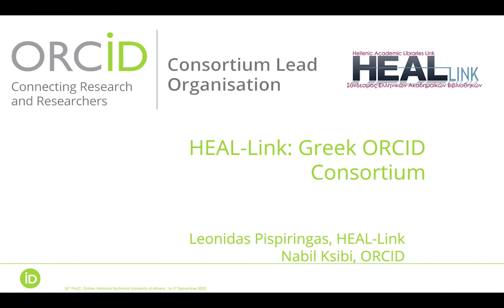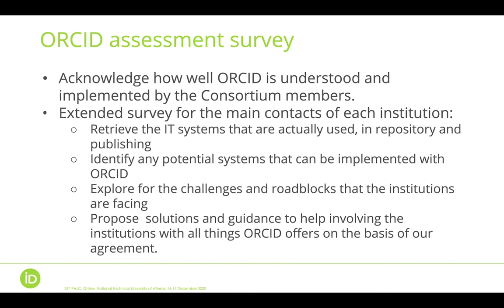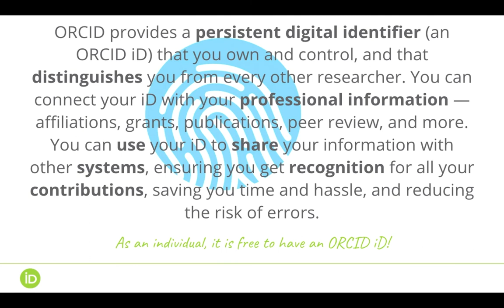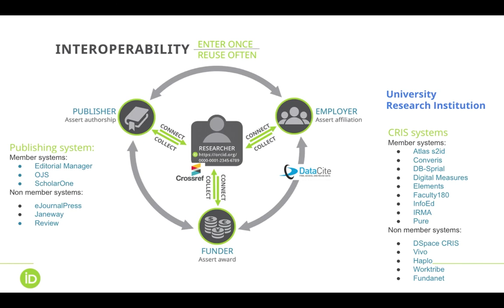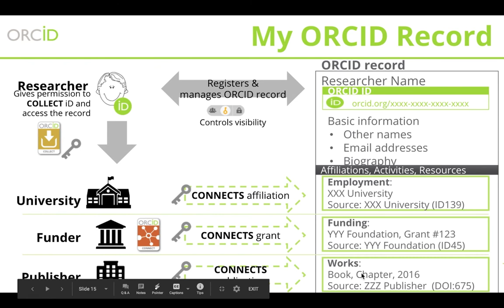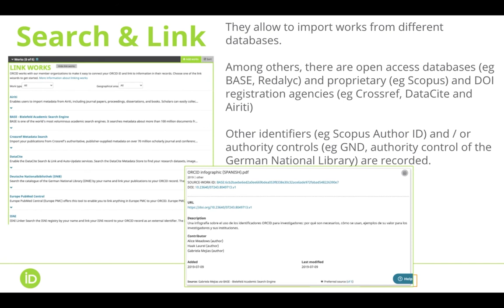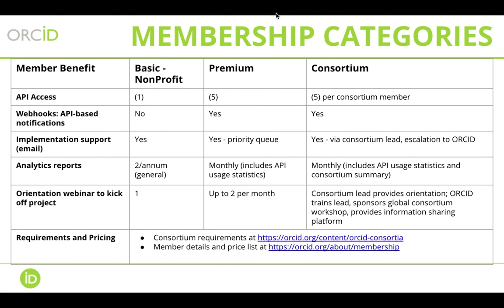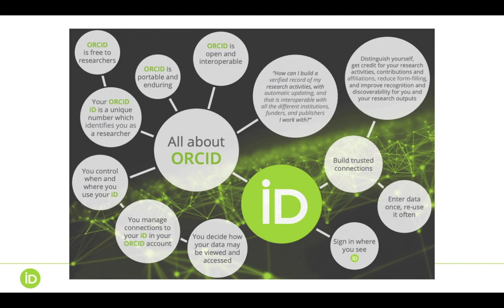26th Palc Day 1 Part 46